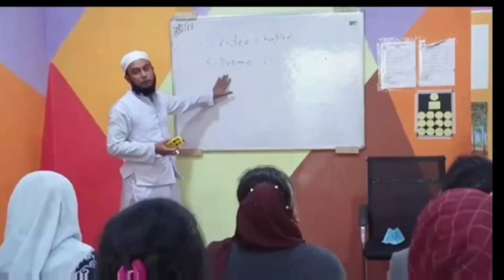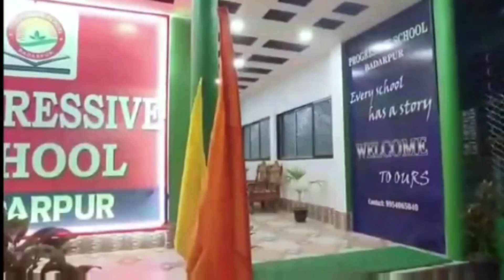নৈতিকতার অবক্ষয়! সুপারি গাছের নিচে পরিত্যক্ত অবস্থায় উদ্ধার নবজাতক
নৈতিকতার অবক্ষয়! সুপারি গাছের নিচে পরিত্যক্ত অবস্থায় উদ্ধার নবজাতকের  চিকিৎসা চলছে হাইলাকান্দি এসকে রায় হাসপাতালে

leanings.